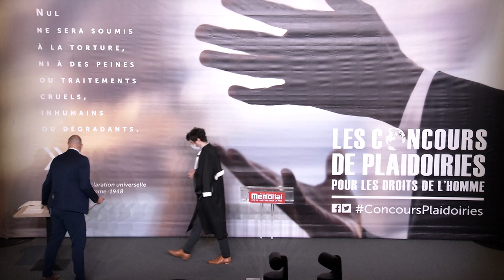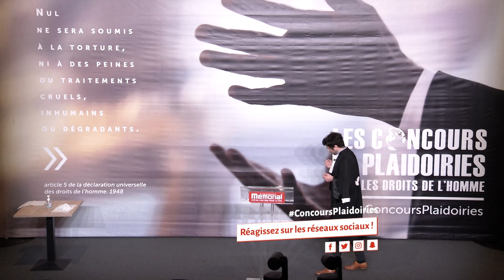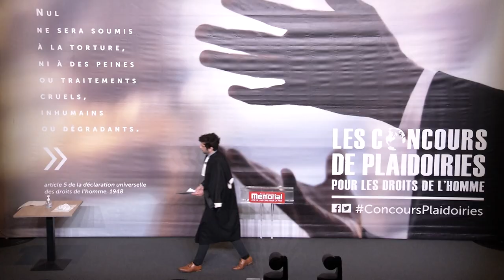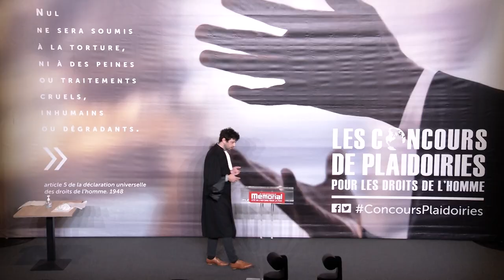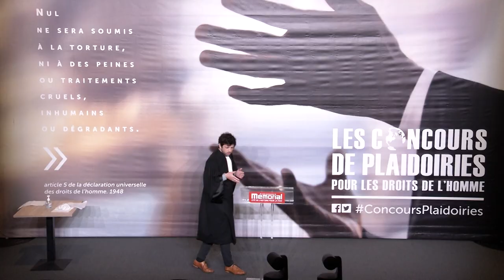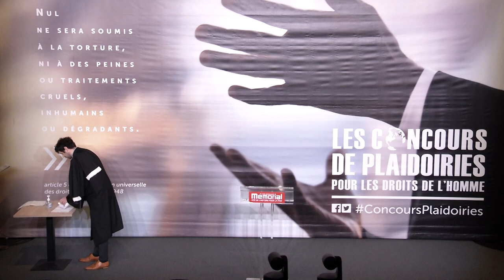Maître Vincent Brachet - Concours de plaidoiries des avocats 2021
"Le sang des indigènes"